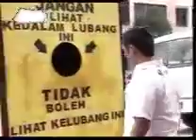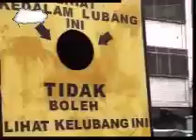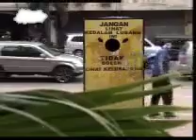Ngerjain orang ngakak.... Lucu abis